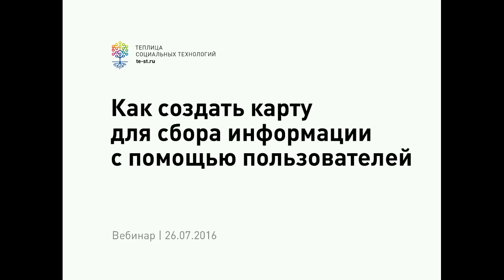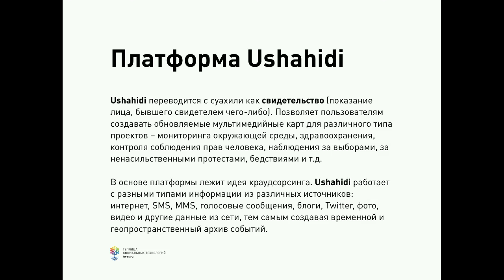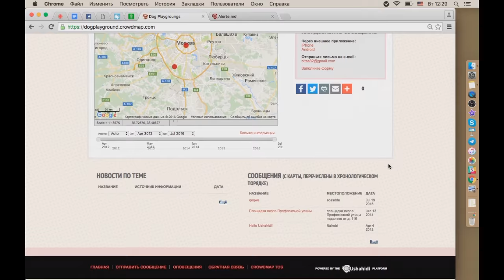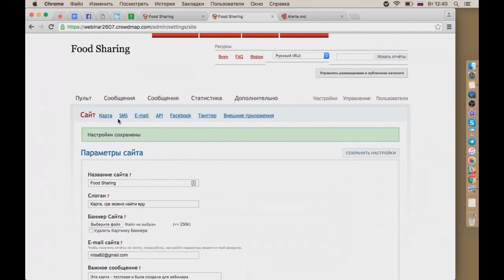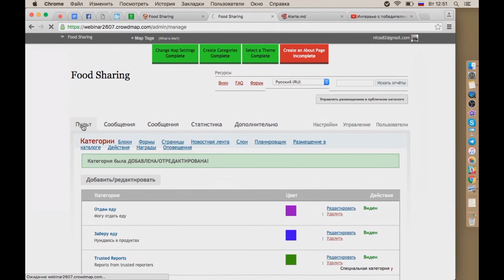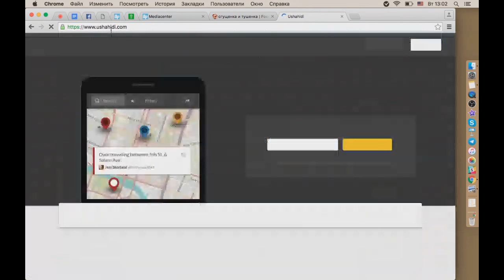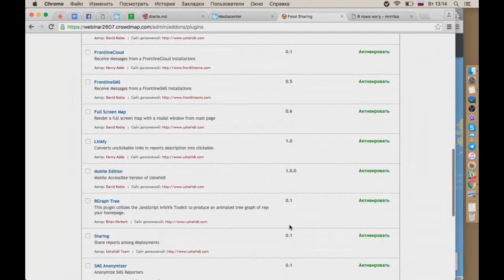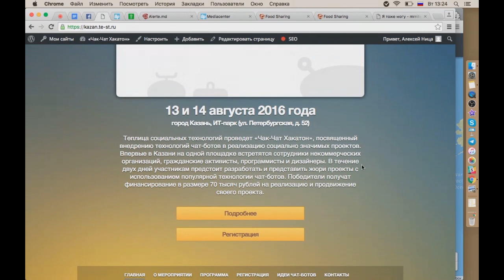Запись вебинара. Как создать карту для сбора информации с помощью пользователей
26 июля 2016 года в 12:00 мы провели практический вебинар по созданию интерактивной карты, которая позволит пользователям размещать метки с нужной для вас информацией.

Из записи вебинара вы узнаете:

- как визуализация данных на карте может быть полезна в решении социально значимых и экологических проблем;
- какие существуют типы визуализации данных на карте;
- как создать сервис с картой, на которой каждый пользователь сможет размещать информацию, привязанную к определенному местоположению;
- как самостоятельно создать интерактивную карту для сбора и отображения информации с помощью Crowdmap Classic и Ushahidi.com.